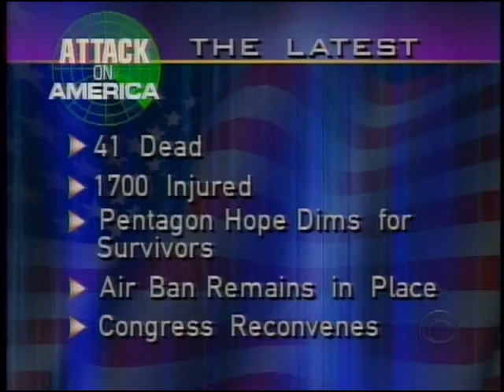CBS News - 9/11 aftermath - 2001-09-12 - 12:30 p.m. (E)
September 12, 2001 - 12:30 p.m. Eastern time